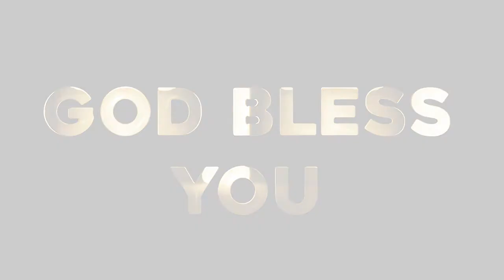Coffee? Watch This! by, Dr. Daisy F. Tey, Ph.D., M.D.-A.M.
Coffee, is a beverage that allures many. Drinking it, especially in the morning  is as normal as taking water to millions of people around the world. In short, drinking coffee has become a way of life.

Many studies point out to the benefits of drinking coffee. Others, showed the other side of drinking coffee. How do you drink coffee to reap its benefits at the same time reduce the not so good effects of it to your health? Watch this video and get this knowledge.